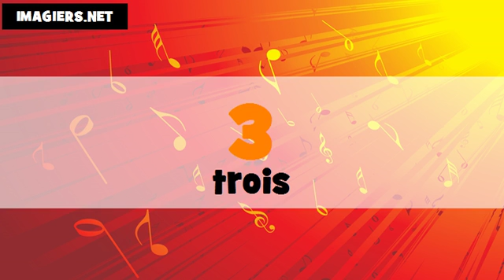I numeri francesi # Da 1 a 100 # Canada + France